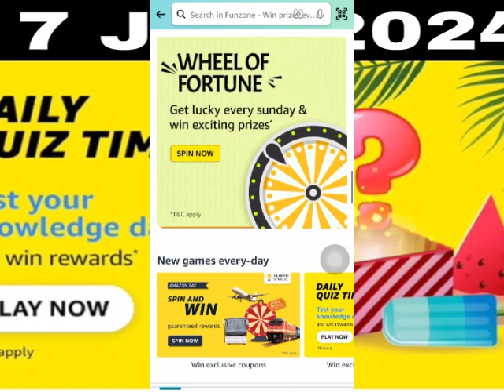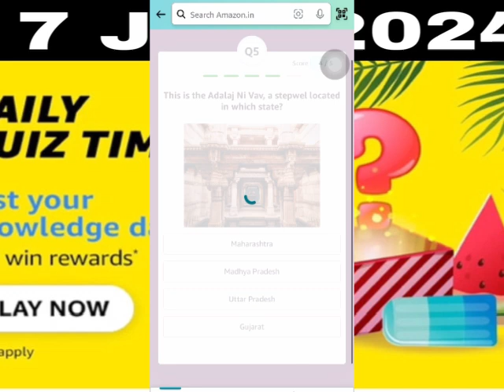Amazon daily quiz time answer today | Amazon quiz answers 7 July 2024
Welcome 🙏 dear all members*
Amazon tips online earning Quiz & *Win existing prize’s and new launch deals or loot deals Amazon + Flipkart and mixed mobile content this channel available

Amazon contest Rules Hindi

Thank you for waiting the videos